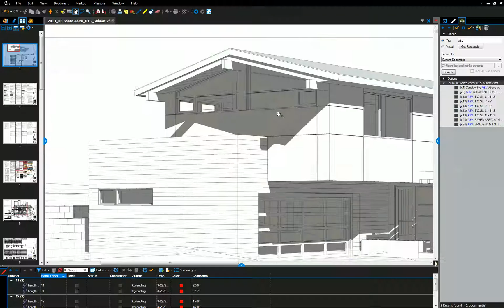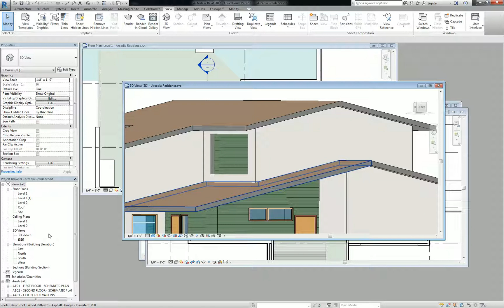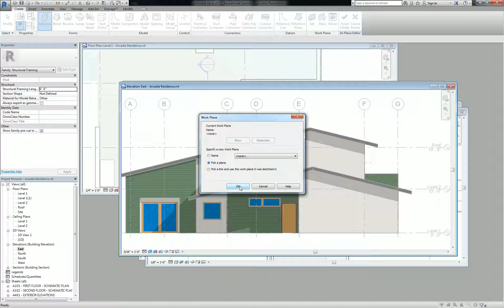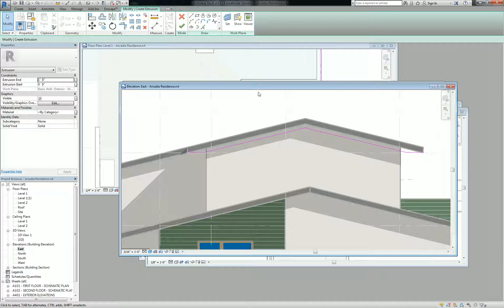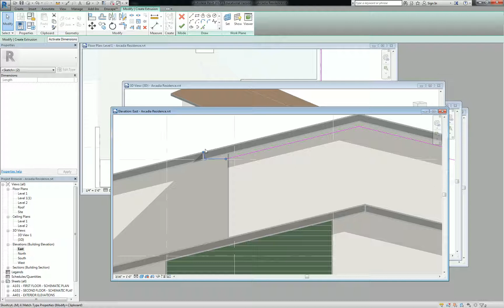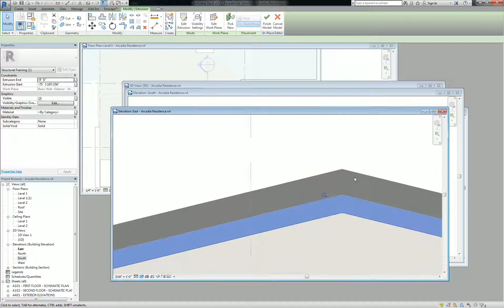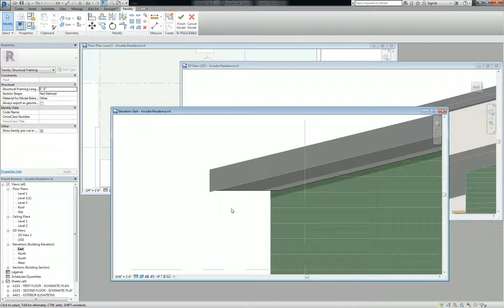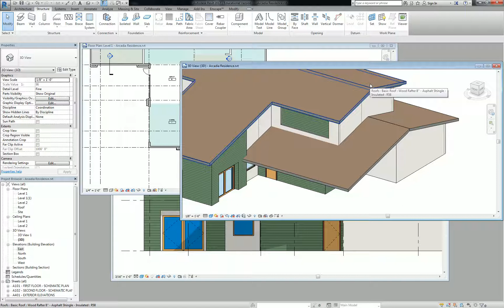Model In Place Mass for Revit Roof Massing